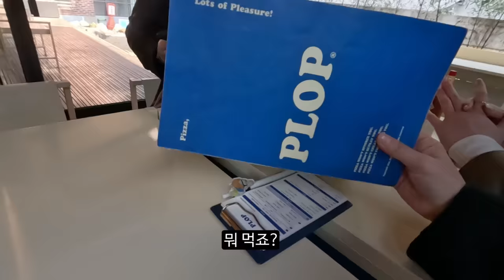2대1 데이트